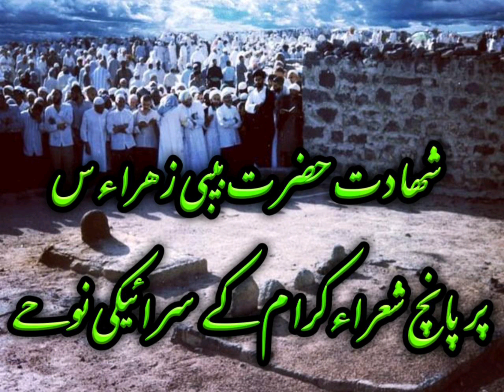BIBIZAHRA sa Ki Musibat par 5 Shaairon k Kalaam. amjad Hussain haider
السلام علیکم میں نے یہ یوٹیوب چینل اس لیئے بنایا ہے تاکہ اس کے ذریعے عزاداری، وعظ و نصیحت اور اچھے اچھے موضوعات آپ تک پہنچائے جائیں اس میں میری مدد کریں سبسکرائیب کریں شیئر کریں لائیک کریں اور بیل ائیکون کو پریس کریں
اور ویڈیو کے بارے ضرور بتائیں کہ آپ کو کیسی لگی اور اگر کوئی مفید مشورہ دینا چاہیں تو بھی ضروراپنی رائے سے آگاہ کیجیئے گا
اللہ تعالی بحق محمد ص وآل محمد ص اچھے کام کرنے اور دوسروں تک اچھی باتیں پہنچانے کی توفیق عطا فرمائے آمین